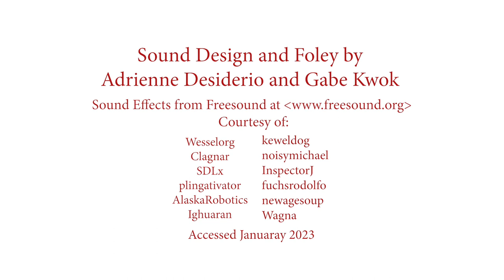[Short Film] Pomegranate (2023)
Aching and Bloating creatures attached to land complete a uniting cycle of relief from ingestion

Director: Adrienne Desiderio
 Animation: Adrienne Desiderio
 Editing Assistant: Gabe Kwok
 Sound Design: Gabe Kwok and Adrienne Desiderio
 Sound Mix: Matt Stephanson
Award: 2023 Honorable Mention Student World Impact Film Festival (SWIFF)

Adrienne Desiderio is a Vancouver, Canada based 2D animator. Adrienne works as a freelance character illustrator and animator with multiple clients. Currently Adrienne is working on SONY VFX lead Clara Chan's Canada Council funded independent film as a Cleanup Animator. Her personal creative work develops abstract projects about the bodily experience of emotions and life. Adrienne is a recent alumni of Emily Carr University of Arts + Design, receiving a Bachelor of Media Arts in the 2D + Experimental Animation major. Her film Pomegranate (2023) is a steppingstone on her path to developing unique stories and visuals in animation